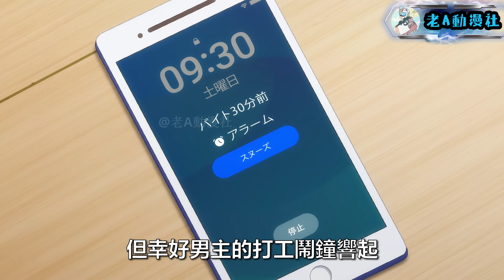四月新番：開局天降白毛蘿莉？每天給你做家務是什麽體驗？！！！